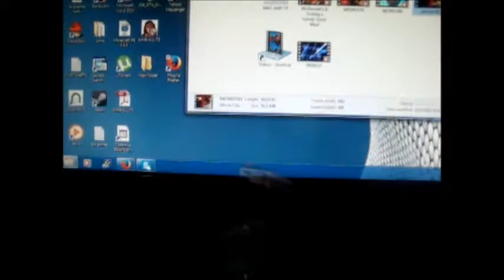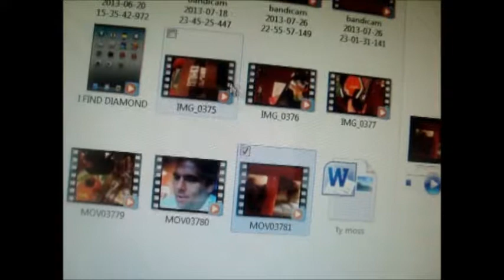TALK ABOUT 911